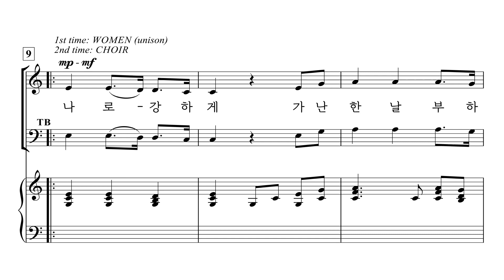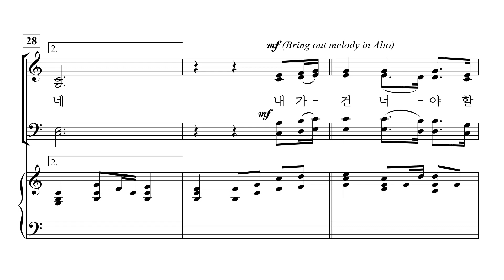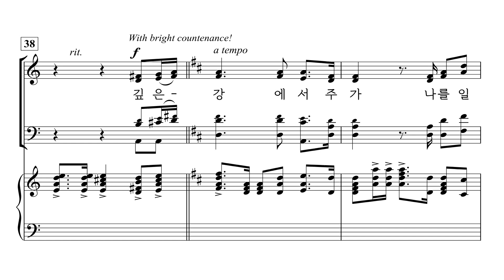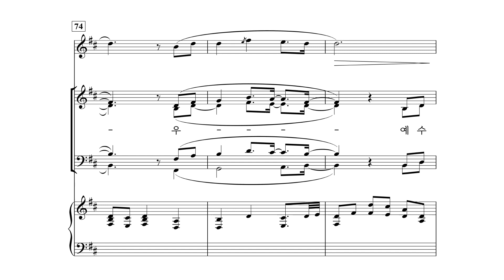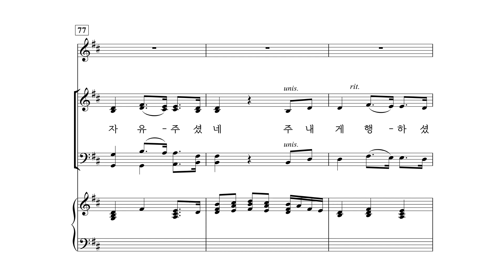[중앙아트] ‘타임리스 CCM 1집’ 22. 약한 나로 강하게 - 베이스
22. 약한 나로 강하게 – Gary Rhodes 편곡

✔️ 연주
Choir / 더 콰이어 인씨엠 (The Choir Insiem)
Pianist / 박은화

✔️ Recording Studio
INFINITY 스튜디오